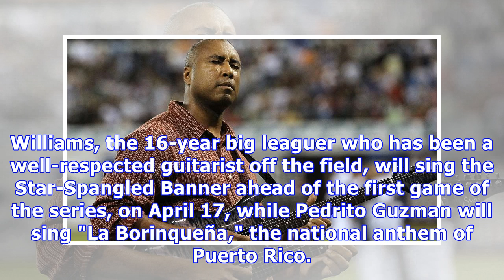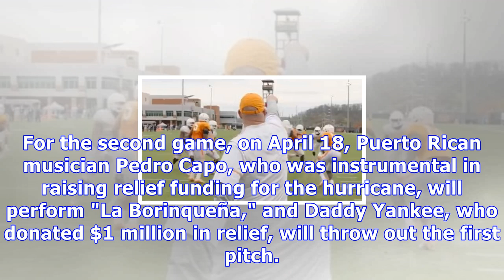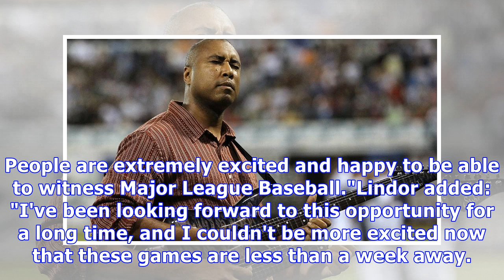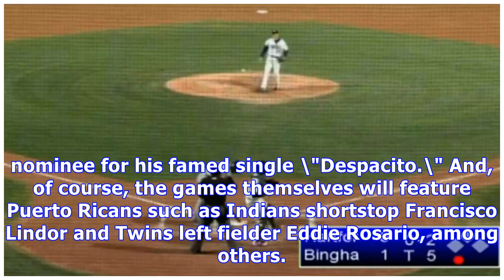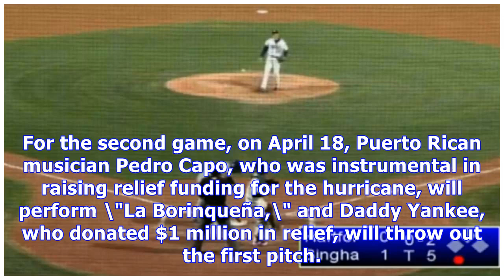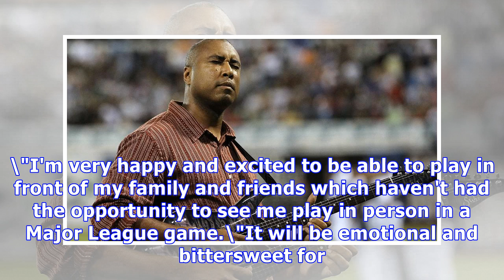Mlb unveils puerto rico series events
Bernie Williams will sing anthem; Carlos Beltran to throw first pitch By Daniel Kramer MLB.com @DKramer_ The highly-anticipated matchup in Puerto Rico between the Indians and Twins next week received more anticipation on Tuesday, as Major League Baseball announced its full slate of ceremonial events surrounding the two-game series at Hiram Bithorn Stadium in San Juan. Among the former big leaguers who are native Puerto Ricans that will be in attendance will include Bernie Williams and Carlos Bel...